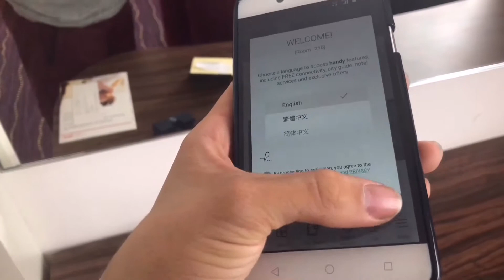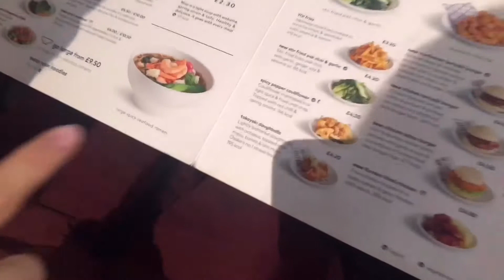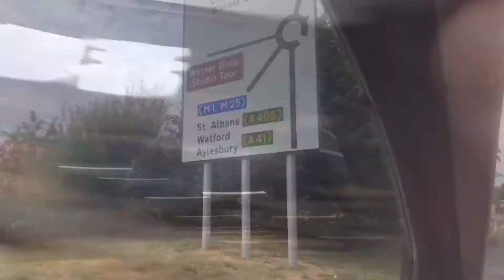Mystery Trip???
Hello guys!!!
today i am vlooging a mystery trip???
You have to watch this video to see where we end up??